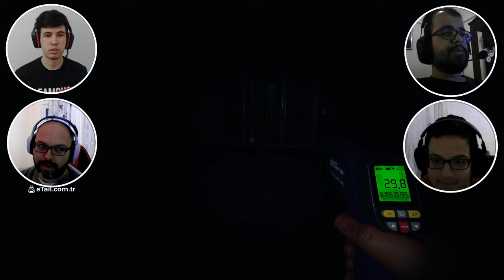HAYALETİN KİM OLDUĞUNU BALA G*TE BULAN EKİP - Phasmophobia TÜRKÇE